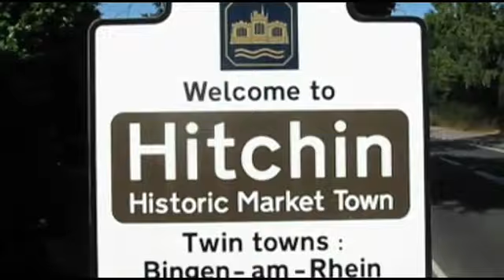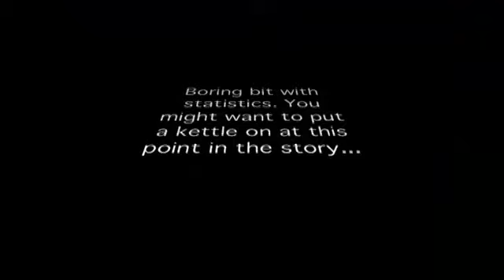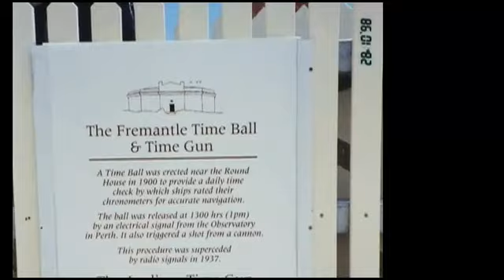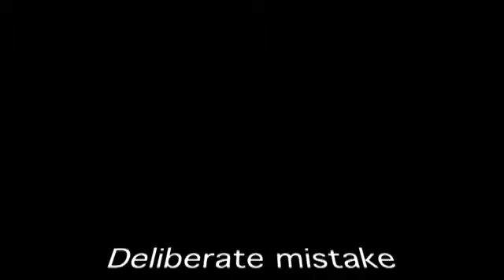29th Day of October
How this one day has been pivotal in my life...